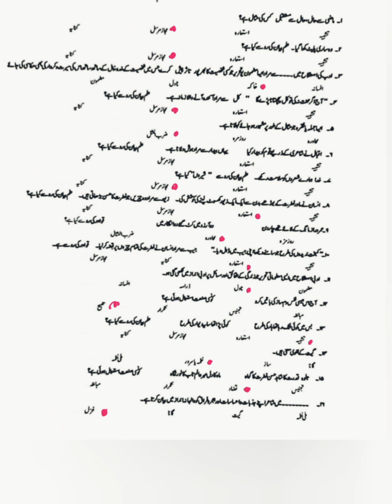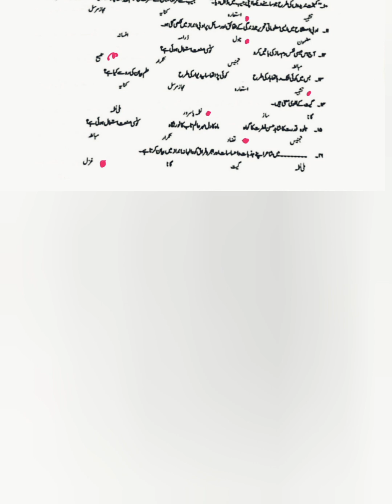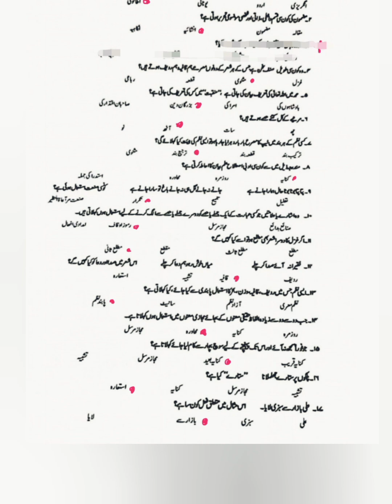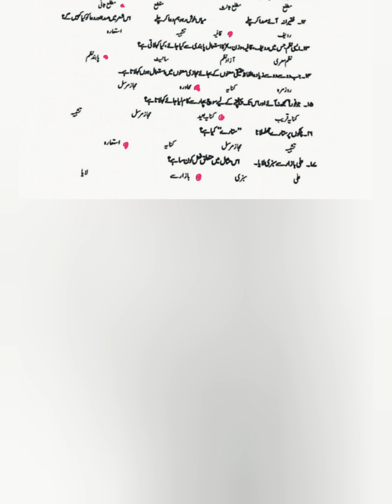اردو قواعد سے معروضی سوالات | حل شدہ | جماعت نہم و دہم فیڈرل بورڈ | part#15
قواعد-سے-معروضی-سوالات
اردو-قواعد
class 9th all grammar +mcqs link

class 10th all grammar +mcqs link